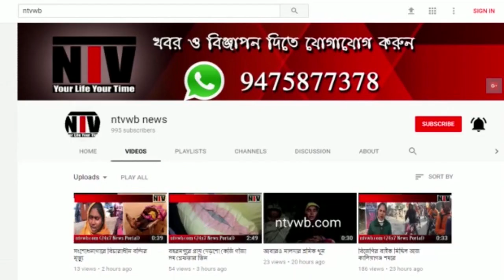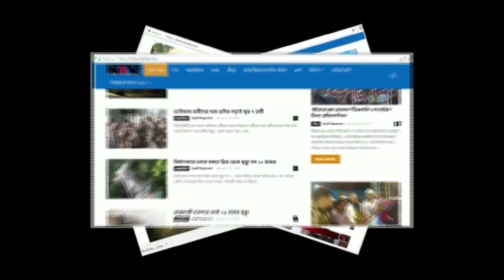বিহারের কিশানগঞ্জ থেকে অপহৃত কিশোরকে মালদহ থেকে উদ্ধার করল পুলিশ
মালদহ- বিহারের কিশানগঞ্জ থেকে অপহৃত কিশোরকে মালদহ শহরের স্টেশন রোড এলাকা থেকে উদ্ধার করল বিহার পুলিশের এক বিশেষ টিম ও ইংরেজবাজায় থানার পুলিশ। গ্রেফতার হয়েছে মূল অপহরণকারী সহ এক মহিলা। রবিবার গভীর রাতে স্টেশন রোড এলাকায় হানা দিয়ে পুলিশ উদ্ধার করে কিশোরকে। গত ২৫ আগষ্ট অভিযুক্ত অপহরণকারী বিহারের কিশানগঞ্জ জেলার ধর্মগঞ্জ থেকে ওই কিশোরকে অপহরণ করে। কিশানগঞ্জ থানায় অভিযোগ দায়ের হলে তদন্তে নামে পুলিশ।
পুলিশ সুত্রে জানা গিয়েছে ধৃত অপহরণকারীর নাম অরুণ কুমার। বাড়ী বিহারের সুদল জেলার যদিয়া থানার ভাগালি এলাকায়। ধৃত মহিলার নাম মঞ্জু দেবি। বাড়ী বিহারের উত্তরপালী এলাকায়। অপহৃত কিশোরকে দেখভাল করার জন্য আয়া হিসাবে ওই মহিলাকে রেখেছিল মূল অভিযুক্ত। অপহৃত কিশোকের নাম প্রিয়াংশু কুমার। বাবা শ্যামনন্দন পোদ্দার। বাড়ি বিহারের কিশানগঞ্জের ২৮ নম্বর ওয়াডের ধর্মগঞ্জ এলাকায়। গত ২৫ আগষ্ট প্রিয়াংশুকে অপহরণ করে বাবার কাছে মুক্তিপণ হিসাবে পাঁচ লক্ষ টাকা দাবী করে অভিযুক্ত। এদিনি অপহরণকারীর ফোন পেয়ে স্থানীয় কিশানগঞ্জ থানায় অভিযোগ দায়ের করেন শ্যামনন্দন পোদ্দার। পুলিশের একটি টিম তৈরী করে ঘটনার তদন্তে নামে বিহার পুলিশ। মোবাইল ফোনের সুত্র ধরে তদন্তে নেমে মালদহে পৌঁছায় পুলিশের তদন্তকারী দলটি। ইংরেজবাজার থানার পুলিশের সহযোগিতা নিয়ে রবিবার রাতে শহরের স্টেশন রোড এলাকায় হানা দিয়ে উদ্ধার করে কিশোরকে। পুলিশের প্রাথমিক আনুমান টাকা পয়সা নিয়ে বিবাদের জেরে ওই কিশোরকে অপহরণ করে অভিযুক্ত। সোমবার ধৃত দুই জনকে মালদা জেলা আদালতে পেশ করে তিন দিনের পুলিশি হেপাজতে নিয়ে বিহারের কিশানগঞ্জ নিয়ে যায় বিহার পুলিশের বিশেষ দলটি।